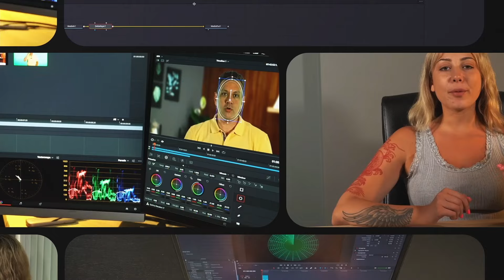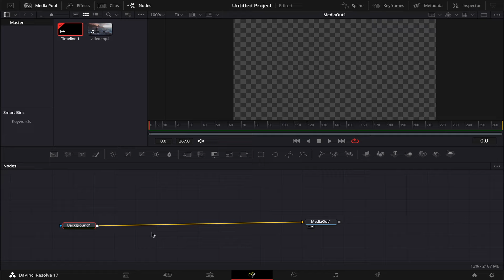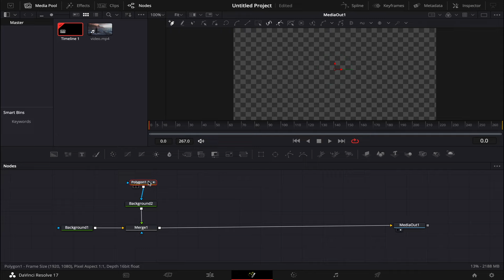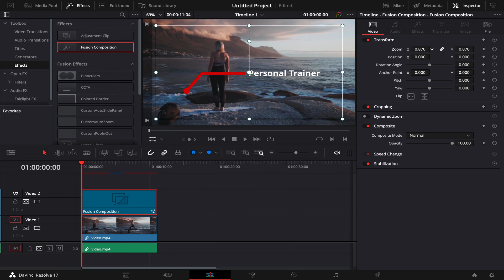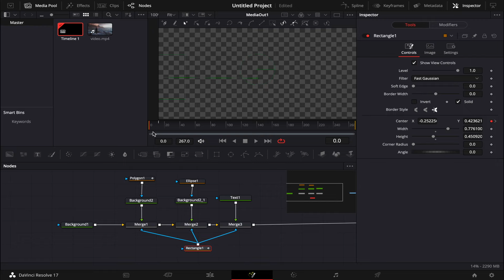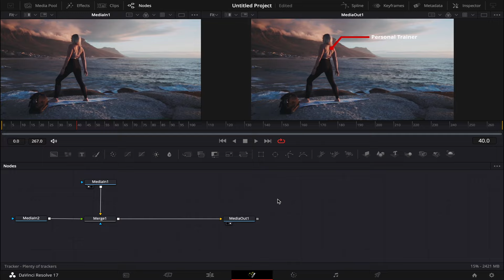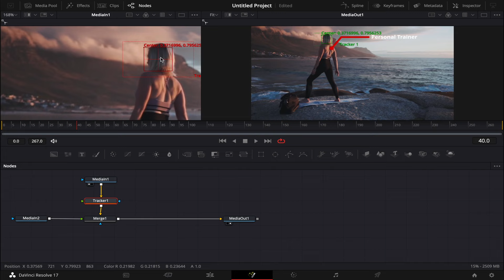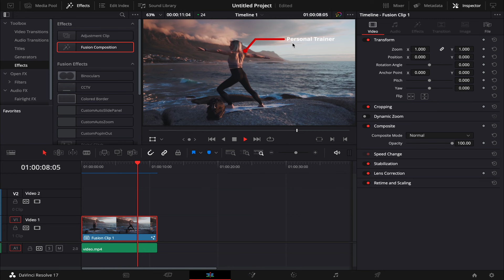Επεξεργασία βίντεο με το DaVinci Resolve - Εφέ κίνησης σε Αναδυόμενους τίτλους (Callout Animation)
Στο σημερινό μας βίντεο σας παρουσιάζουμε πως μπορείτε να δημιουργήσετε εύκολα τον δικό σας αναδυόμενο τίτλο επεξήγησης (Callout) μέσα από το Fusion Tab του DaVinci.

Επιπλέον, σας δείχνουμε με ποιον τρόπο μπορείτε να κάνετε Track στοιχείων του βίντεο και να δηλώσετε το συγκεκριμένο Callout να ακολουθεί τη κίνηση των στοιχείων αυτών.

► Στο κανάλι μας θα ανεβάζουμε TIPS, ΚΑΛΕΣ ΠΡΑΚΤΙΚΕΣ και ΤΕΧΝΙΚΕΣ ΛΥΣΕΙΣ  για να μπορέσετε να αναπτύξετε τα δικά σας εκπαιδευτικά αλλά και γενικής θεματολογίας βίντεο.

► ΠΕΡΙΕΧΟΜΕΝΑ ΤΟΥ ΒΙΝΤΕΟ

00:00 - Εισαγωγή
00:58 - Δημιουργία Αναδυόμενου Τίτλου Επεξήγησης (Callout)
08:50 – Callout tracking
14:17 – Επίλογος